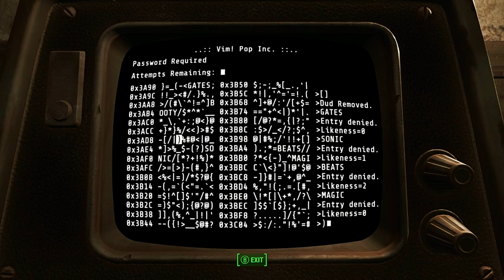Fallout 4 Far Harbor Vim! Factory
Excited to bring you Bethesda's Fallout 4 DLC Far Harbor. In this episode we'll explore all the secrets of the Vim! Factory and I find a surprise at the end!
Mods list
Dancing around the Wasteland
Idle Hands
Lowered Weapons
Armorsmith Extended
Improved Mechanist Suit
Quieter Settlements
Happy Maker 9000
Wearable Travel Backpack
Manga Magazines
Automatron Securitron
Codsworth Pre-war Retexture
Companion Distance Fix
Companion Infinite Ammo
Jospehine Custom Follower
Better Generators
Brighter Settlement Lights
Build Your Own Pool
Craftable Animated Bridges
Craftable Elevators
Craftable Glass Stuffs
Craftable Tall Walls and Spacers
Crafting Workbenches
Functioning Displays
Movable Power Armor
Snapping Improved
Star Wars Safe
Videos of The Wasteland
FAR-Faraway Area Reform(LOD)
True Storms-Wasteland Edition
WET-Water Enchancement Textures
Minutemen Overhaul 2.0 Mod
Campsite-Simple Wasteland Cmaping
More Armor Slots
No Limits Jetpack
Portable Crafting Tools
Portable Sleeping Bag
Ponytail variations
Immersive Vendors
Settlement Keywords
Color Map 4K with Locations
ETSGH-Easy to See Everything
Texture Optimization Project
Mountain Dew Stimpack
Shack Floors Re-done 4K
The Eyes of Beauty Fallout Edition
Better Settlers
Clutter Removal Project
Goodneighbor Apartment
Nice Magazine Racks
The Red Wave-Personal Traveling Boat
A bobbleheads Adventure
More Where That Came From-Diamond City Radio Edition
Witcher 3 OST for Radio Freedom
Automatron-Mechanists Lair Full Settlement
Better Stores
Boston Airport Workbench Fix
DLC Letters
Don't Call Me Settler
Infinite Settlement Budget
Gruffydd's Signs and Posters
Homemaker-Expanded Settlements
Immersive Fast Travel
Settlement Supplies Expanded
Robot Home Defence
Signs of the Times
Spick and Span Red Rocket
CeberVATS
FallComplete
Full Dialogue Interface
DYNAVISION
Fallout 4 Enhanced Color Correction
Remove interior fog
Automatron-More Weapons
Crossbows of The Commonwealth
The Hunt for the Patriotic Shield
The Laserblade- An Instituite Laser Sword
Other minor mods not listed